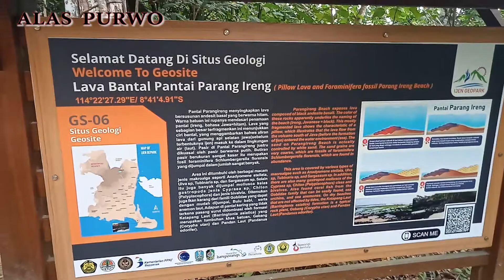PANTAI PARANG IRENG, Keindahan yang Berselimut Misteri.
Terletak di kawasan alas purwo. Berada di antara pantai Pancur dan pantai Plengkung. Hamparan pasir gotri dengan warna putih kekuningan, sungguh merupakan pantai yang sangat indah.